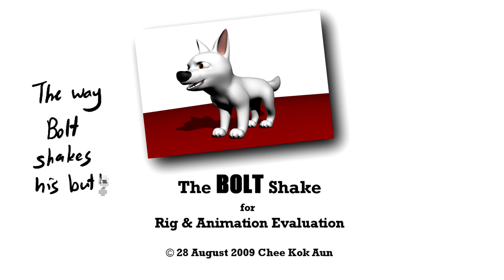3D Animation - BOLT Shakes His Butt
Bolt dances away as he enjoys himself. Testing out my improved Bolt Rig (Animation Control System). Thus, textures and fur are not rendered. Never thought of publishing this but I found it worth sharing.

I hope this brought a smile to your face. Please enjoy.

FAQ:
Q: Which 3D software did you use?
A: Autodesk 3ds Max 2010

Q: Where is his lighting mark?
A: It was only a make-up, painted over.